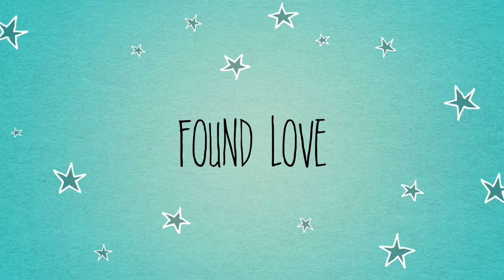Last Tango in Halifax, Caroline and Kate Trailer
Playing around with iMovie for the first time and since watching Last Tango in Halifax can't stop shipping these two lovlies :)